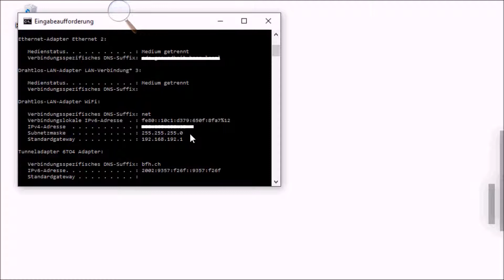private IP ermitteln mit cmd auf win10 ipconfig 2